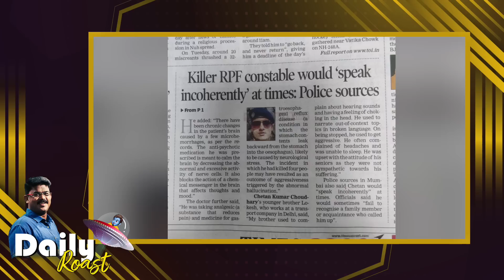சீமானின் முழுச்சங்கி அவதாரம் | Daily Roast | 02.08.23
ராஜ்கிரண் மீது பாயும் சீமான்.. ஈழ புருடா பின்னணியா?  |  சாதிவாரிக் கணக்கெடுப்புக்குத் தடையில்லை - பாட்னா உயர்நீதிமன்றம் தீர்ப்பு | சங்கிக் கொலைகாரனுக்கு ஊடகப் பாதுகாப்பு